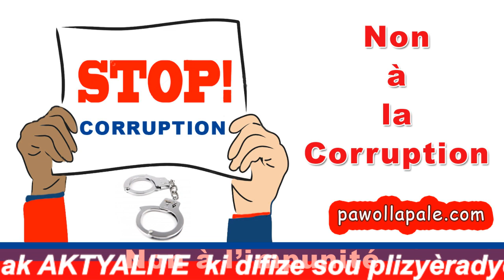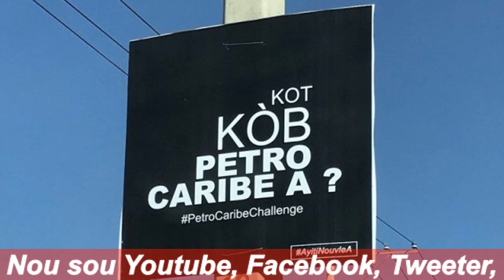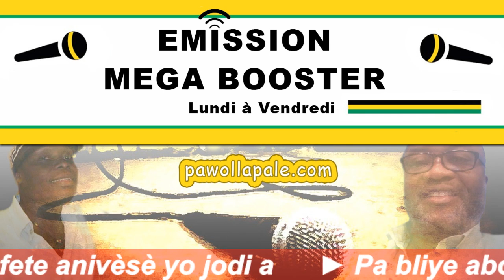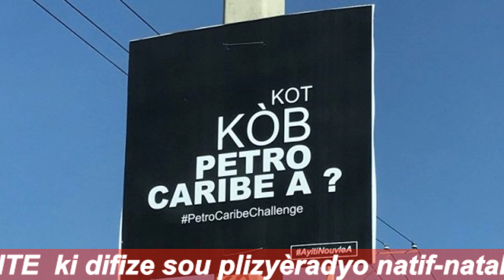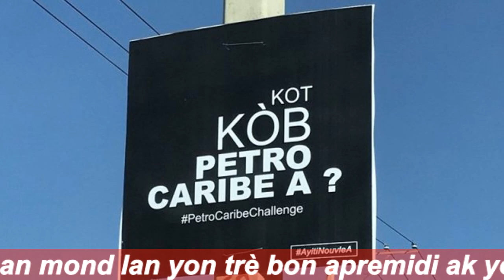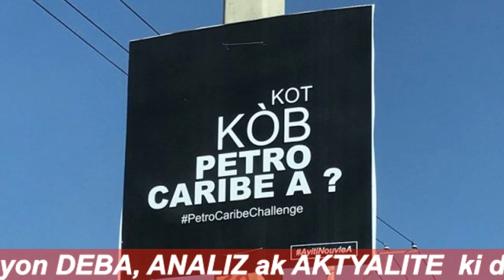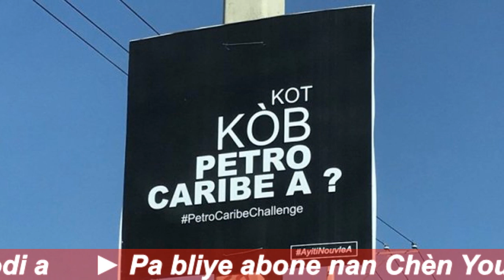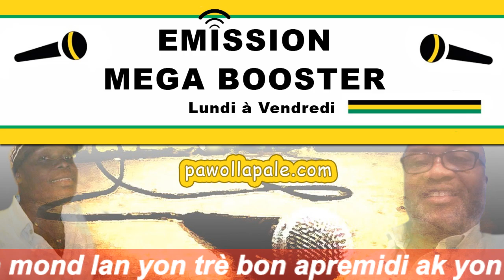Senatè Jean-Charles Moïse nan MEGA BOOSTER ap kòmante sitiyasyon peyi a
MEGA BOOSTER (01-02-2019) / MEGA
- Yon emisyon kote n-ap pale peyi
-  Animation : Carl Dieudonné, Évens Nelson
- Collaboration : Guy Saint-Vil